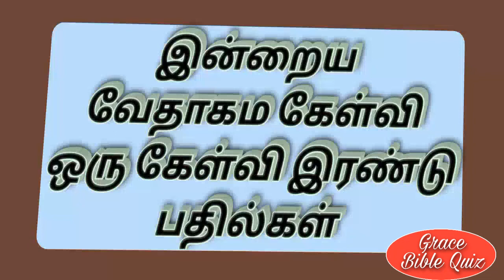Today bible quiz in Tamil || இன்றைய வேதாகம கேள்வி-55|| ஒரு கேள்வி இரண்டு பதில்கள்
Today bible quiz in Tamil
Vedha vina
இன்றைய வேதாகம கேள்வி
ஒரு கேள்வி இரண்டு பதில்கள்
Daily bible quiz in Tamil